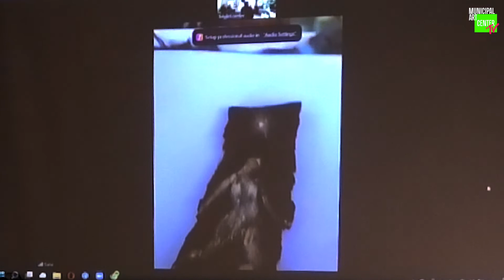Звідки й куди: цикл розмов про вимушені переміщення під час війни – Сана Шахмурадова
Українці зіткнулися з російським військовим божевіллям! Люди вимушено мігрують від бойових дій. Під час війни Львів став місцем, куди їдуть і звідки планують свій подальший шлях. Вважаємо, що важливо говорити про нову реальність, в якій ми опинилися. Тож запланували серію розмов з українськими митцями й мисткинями : як вони переїжджали, чи забирали свої роботи, що сталося з культурними інституціями їхніх міст та як бачать майбутнє.

Сана Шахмурадова народилася в Одесі у 1996 році. Значна частина її дитинства пройшла в сільській місцевості на Поділлі. У 2014 році вона іммігрувала до Торонто, де отримала ступінь бакалавра мистецтв з психології в Університеті Йорку. Займаючись графікою на постійній основі, згодом вирішила звернутися до
живопису. У 2020 році прийняла рішення переїхати до міста, яке надихало її весь час — до Києва. Сана використовує туш та пензель, інколи пастель для створення графіки на папері або полотні. Для живопису використовує стару мішковину або полотно та олію.

Наразі Сана Шахмурадова знаходиться в селі на Поділлі, де продовжує працювати над своїм живописом.